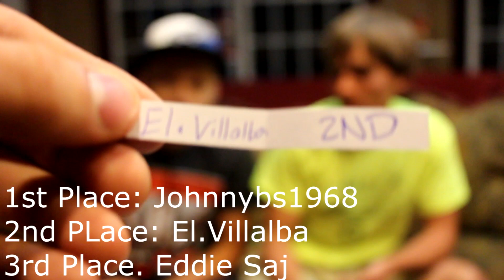Pinokio Speed Giveaway Winners!